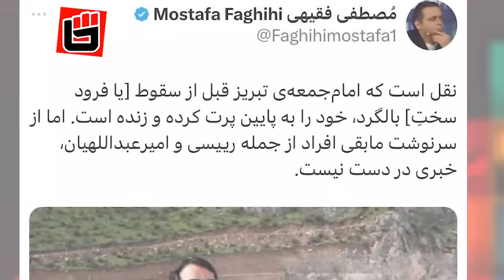واکنش جالب خامنه ای به مرگ رئیسی / تمسخر سقوط بالگرد توسط احمدی نژاد و جشن ملی مردم ایران